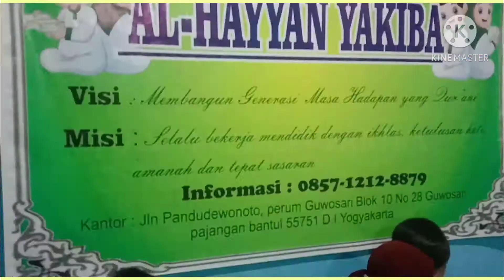PEMBELAJARAN ALQR'AN TPQ AL-HAYYAN , YAYASAN KIWARI BANTUL (YAKIBA) Tanggal 06/10/2020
*Bapak/Ibu Donatur* pemerhati dan pencinta Yatim Dhuafa' Yang di Rahmati Allah SWT.

Semoga senantiasa diberikan kesehatan dan kelancaran rizkiNya.

Alhamdulillah...
pada hari *Sabtu, 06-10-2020* telah kami laksanakan  pembelajaran TPQ Al-Hayyan, insyaallah pembukaan resmi kita adakan saat Doa Bersama dan Santunan tanggal 29/10/2020 sekaligus memperingati Maulid Nabi Muhammad SAW

Semoga dengan hadirnya Taman Pendidikan Al-Qur'an ( TPQ ) Al-Hayyan bisa menambah generasi masa hadapan yang Qur'an sebagai penyambung , pewaris ilmu dan ikut menjaga ilmu /Al-Qur'an sampai kepada generasi selanjutnya terus menerus sampai akhir jaman

Allah Subhanahu Wa Ta'ala berfirman:

وَلْيَخْشَ الَّذِيْنَ لَوْ تَرَكُوْا مِنْ خَلْفِهِمْ ذُرِّيَّةً ضِعٰفًا خَا فُوْا عَلَيْهِمْ ۖ فَلْيَتَّقُوا اللّٰهَ وَلْيَقُوْلُوا قَوْلًا سَدِيْدًا

"Dan hendaklah takut (kepada Allah) orang-orang yang sekiranya mereka meninggalkan keturunan yang lemah di belakang mereka yang mereka khawatir terhadap (kesejahteraan)nya. Oleh sebab itu, hendaklah mereka bertakwa kepada Allah, dan hendaklah mereka berbicara dengan tutur kata yang benar."
Mempersiapkan generasi yang akan melanjutkan Ilmu Allah adalah tugas dan tanggung jawab kita bersama , kita siapkan generasi yang
"Basthatan fi al-ilmi wa aljismi": generasi yang piawai dalam ilmu dan kuat atau piawai pula jasadnya

_Ya Rabb.. Jadikan para santri *Al 'Hayyan -YAKIBA* beserta orangtua asuh dan seluruh Donatur Yayasan Kiwari Bantul (Yakiba) agar menjadi barisan pribadi yang sholeh, dilapangkan ilmunya, di mudahkan rizkinya, disehatkan fisiknya._
آَمِيـٍـِـنْ آَمِيـٍـِـنْ آَمِيـٍـِـنْ يَآرَبْ آلٌعَآلَمِِيِنْ

Salam Ta'dzim dari anak anak dan pengurus Yayasan Kiwari Bantul(YAKIBA)
REK Donasi :
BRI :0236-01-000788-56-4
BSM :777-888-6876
AN Yayasan Kiwari Bantul
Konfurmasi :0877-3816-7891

🍃 *Yayasan Kiwari Bantul (YAKIBA)*